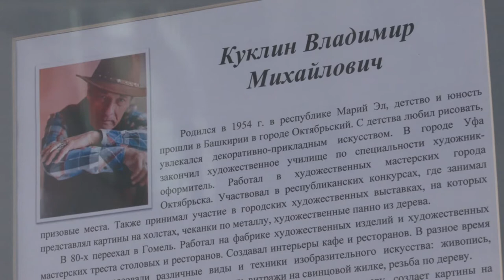В выставочном зале ГГУ имени Ф. Скорины открылась выставка резных икон Владимира Куклина